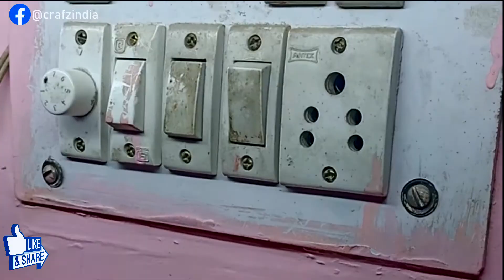Rechargeable Coffee Machine from an old shaving Machine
This video is to show how to make a Rechargeable Hand blender/coffee machine with an Old Shaving Machine at home,  This blender can be use as egg whisker and a smoothie maker also.